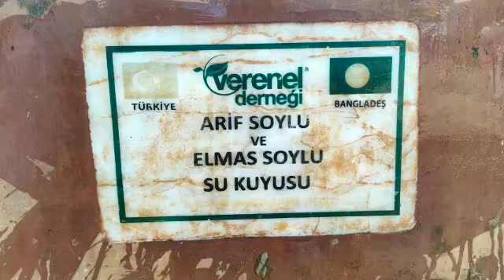ARİF SOYLU VE ELMAS SOYLU SU KUYUSU KONTROLLERİ